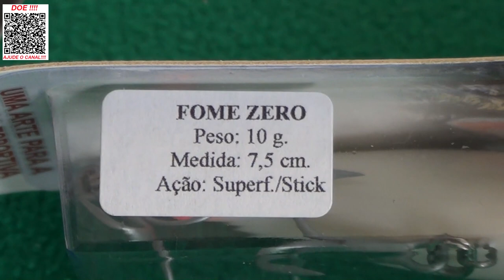Fome Zero KV: a isca que está deixando os peixes com fome de verdade!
Você já ouviu falar da isca Fome Zero KV?
Se ainda não conhece, precisa ver esse vídeo!
Além de apresentar as opções de cores disponíveis, eu mostro na prática como essa isca é capaz de atrair e fisgar os peixes de verdade!
Com um nado irresistível, a Fome Zero KV vai mudar a sua pescaria com iscas artificiais.
E se você quiser garantir a sua, é só acessar o link da minha loja abaixo.
Abraços
P.G

Segue abaixo os links dos materiais utilizados nesta pescaria, só clicar para ver mais e poder também adquirir.

▬▬▬▬▬▬ Contatos profissionais  ▬▬▬▬▬▬▬
- Parcerias